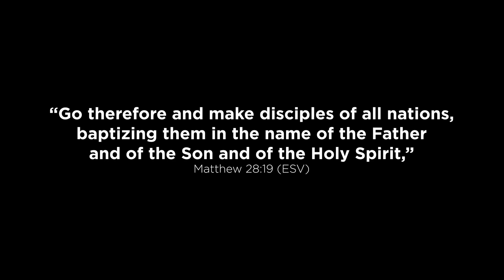BBT Episode 4: Sharing is Caring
Singapore is experiencing a "Circuit Breaker", with its people only allowed to go out for essential means. What are some of the essential items a Christian needs to have in a time such as this? Today, I dive into the last essential: Outreach.